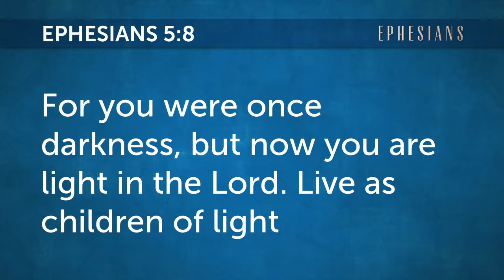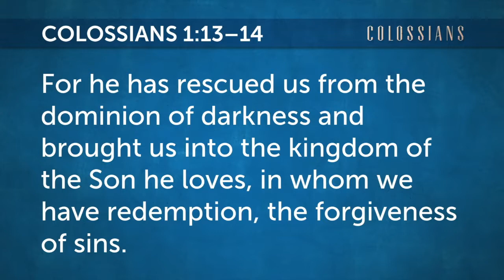Light and darkness